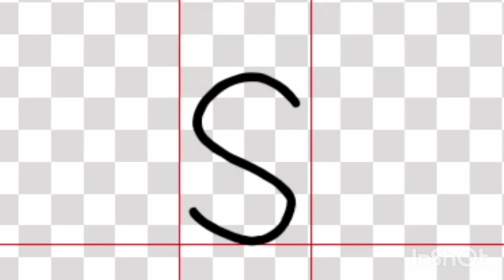Skibidi Artistic Alphabet And (No Logo)